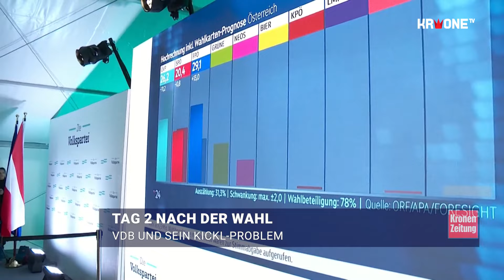Tag 2 nach der Wahl - VdB und sein Kickl-Problem | krone.tv NEWS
Nach der Wahl ist vor der neuen Regierung – und hier kommt man an der ÖVP nicht vorbei. Die Partei berät sich heute wie Grüne und NEOS, stellt vielleicht schon ein Team für Sondierungen auf. Die FPÖ hingegen hängt an ihren blauen Montag einen weiteren Tag dran, während Bundespräsident Alexander Van der Bellen eine Lösung für sein Kickl-Problem sucht.